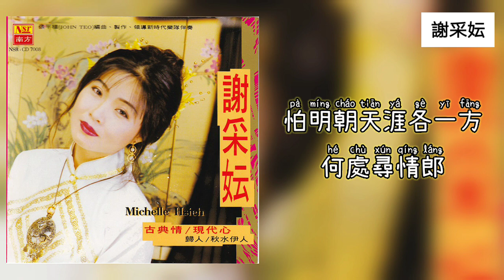谢采妘 Michelle Hsieh - 枕畔留香（拼音歌词版）【古典情 • 现代心】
1993年 古典情現代心 專輯

“枕畔留香”
作詞：莊奴
作曲：黃禹佑（韓）
原唱：姚蘇蓉
原曲：崔貞子 – 草家三間

鴛鴦枕繡鴛鴦 我為情郎枕畔留香
良夜苦短小妹情長 燈下細語傾訴衷腸

你在輕笑我在低唱 讓我倆盡情歡笑
那管月影上紗窗
怕明朝天涯各一方 何處尋情郎

夜已明天已亮 我為情郎枕畔留香
曉風輕送金雞高唱 雙手難留一夜春光

好夢難盡叫人斷腸 醒來時人已遠去
雲煙渺渺路茫茫
怕今宵天涯各一方 何處尋情郎

此歌曲純粹分享，音樂及文字版權歸出版公司和創作者所有，如有侵權問題，請馬上告知，本人將馬上刪除該視頻。請支持正版音樂，謝謝。